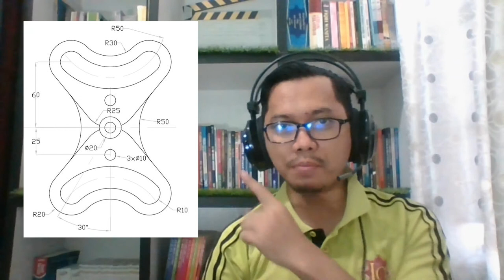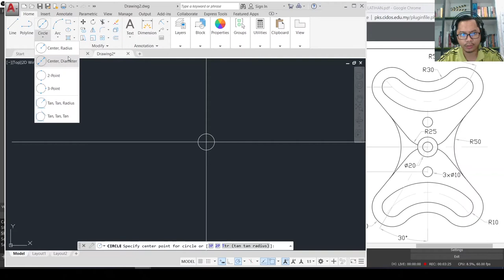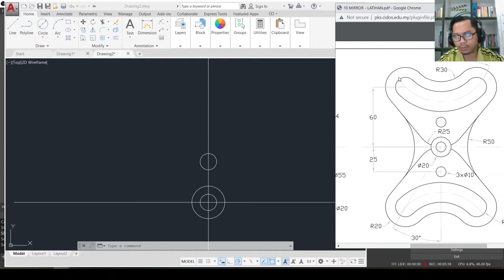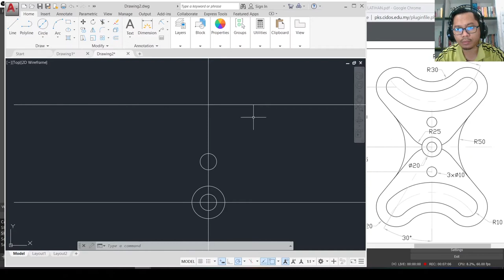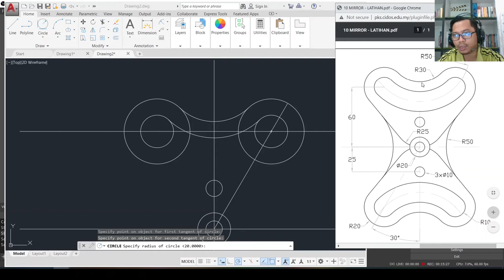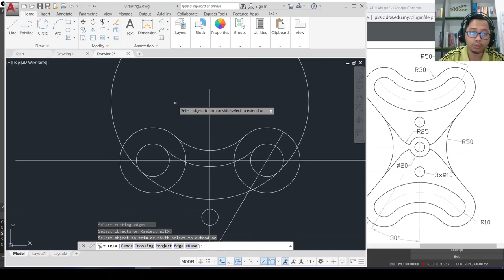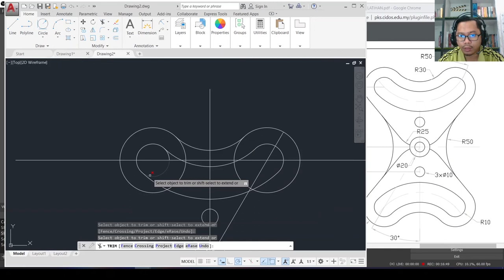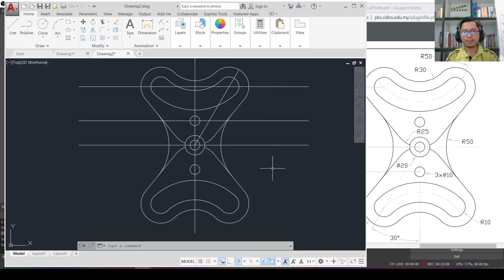AutoCAD Tutorial : CARA MELUKIS MENGGUNAKAN LINE,CIRCLE, OFFSET, FILLET DAN MIRROR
PASSWORD : a2022

Enjoy Dalam Video ini, saya akan berkongsi bagaimana cara untuk melukis lukisan yang melibatkan penggunaan arahan Line, Circle, Copy, Offset, Fillet dan Mirror menggunakan Autodesk AutoCAD.